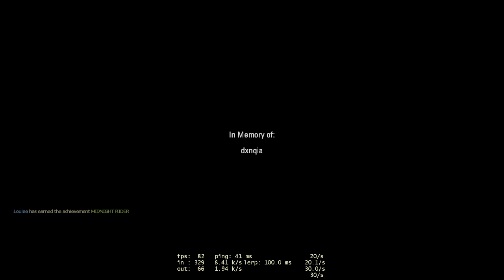Left 4 Dead 2 - Blue Archive - Dark Carnival